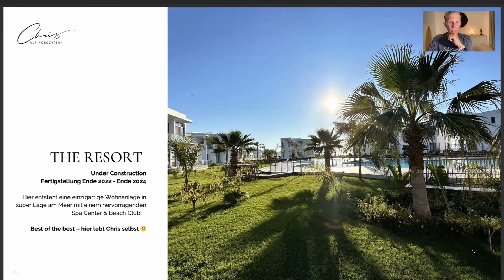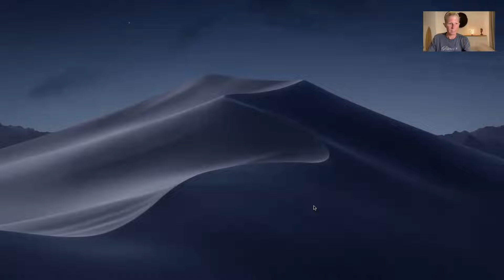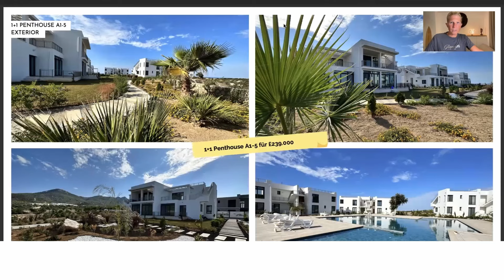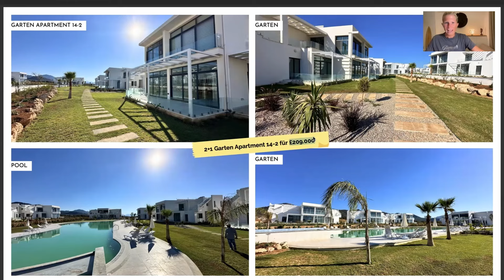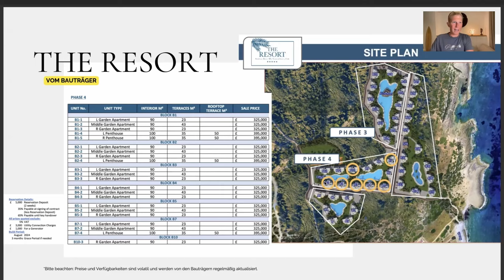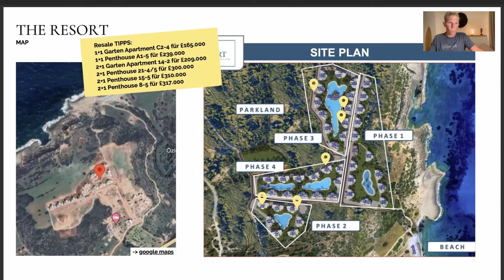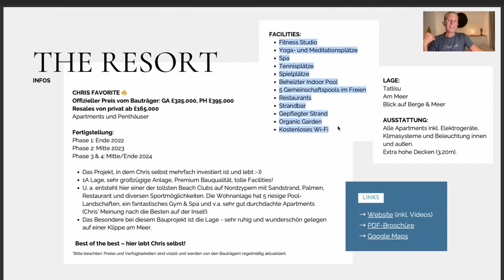Resale-Apartments & Penthäuser in Meerlage ab £165.000 – nahe zu Strand & Beach Club (2.7.24)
🌞 In diesem Video zeige ich dir mein momentanes Zuhause: "The Resort". Diese Wohnanlage besteht aus vier Phasen, von denen die ersten beiden bereits bezugsfertig sind. Die Anlage wird im Laufe des Jahres komplett fertig.  Es gibt hier attraktive Resale-Angebote an Gartenapartments und Penthäusern mit ein oder zwei Schlafzimmern, viel Privatsphäre und Nähe zum Strand.

Angebot gültig nach Stand Juli 2024. Aktuelle Preise & Verfügbarkeiten auf Anfrage. Alle Angaben basieren auf den Informationen des Bauträge